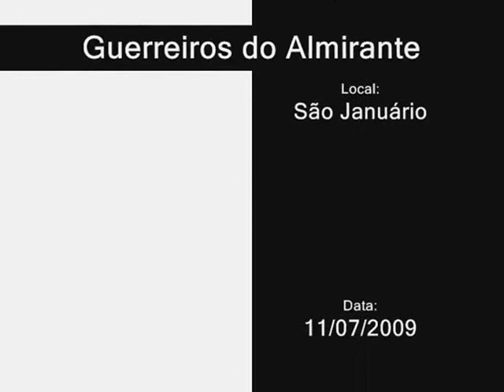CONCENTRAÇÃO GDA - Entrada - 11/07 Vasco x ponte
CONCENTRAÇÃO GUERREIROS DO ALMIRANTE SÃO JANUÁRIO